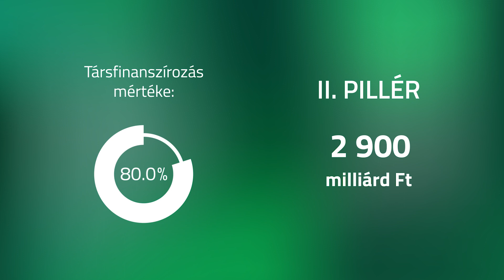Közös Agrárpolitika: A II. pillér főbb irányvonalai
Az Európai Unió 2023–2027-es időszakra szóló új közös agrárpolitikája (KAP) méltányosabbá, környezetbarátabbá és eredményközpontúbbá teszi a mezőgazdaságot. A 2023-tól induló megreformált KAP korábbi céljai mellett kiemelt fókuszt kap az új ciklusban a kisebb gazdaságokra szabott célzottabb támogatás nyújtása és a fokozott ágazati hozzájárulás az EU környezetvédelmi és éghajlat-politikai céljaihoz, mindezt úgy, hogy a tagállamok számára lehetőséget és a korábbihoz képest nagyobb rugalmasságot biztosít az egyes intézkedések helyi viszonyokhoz történő igazításával.